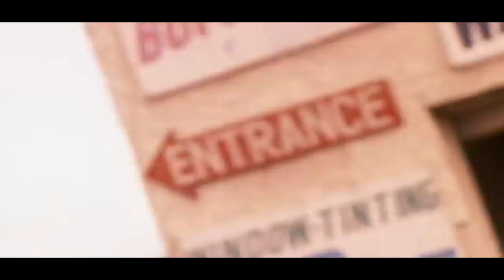Ice Cube - Game Goes On (Feat. Eazy-E & Dr. Dre) (Remix)